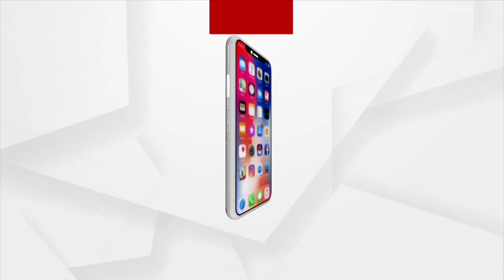Yogi Adityanath meets BJP president JP Nadda in Delhi after BJP's Victory In Uttar Pradesh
Uttar Pradesh Chief Minister Yogi Adityanath met BJP President JP Nadda in Delhi after BJP's victory in Uttar Pradesh.